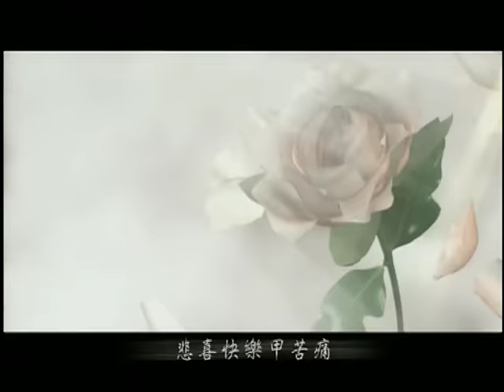江蕙 -幸福的小站 HSIANG FU DE HSIAO CHAN(Official Music Video)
幸 福 的 小 站－甜而不膩的暢快情歌，歌曲豐富寫意，江蕙將歌曲溫柔中帶有
瀟灑的感覺拿捏得十分精準，掌握的恰如其份。